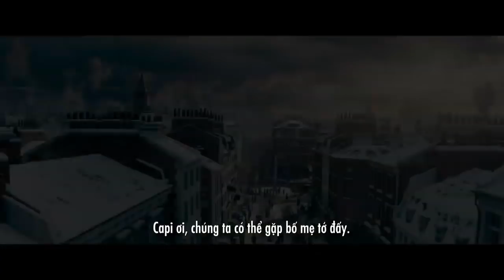(Official Trailer) REMI, NOBODY'S BOY | KC 21.12.2018